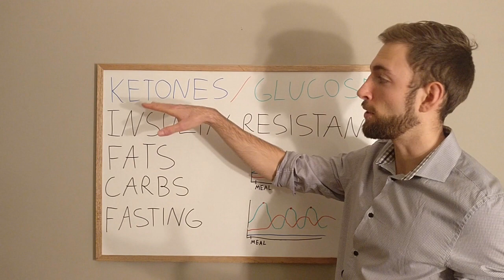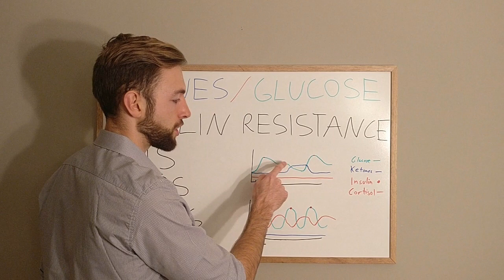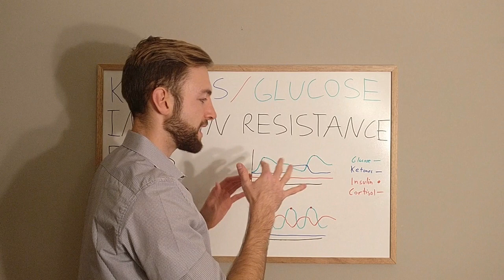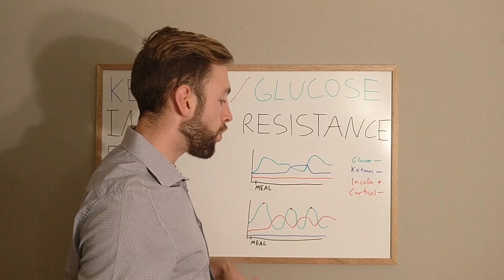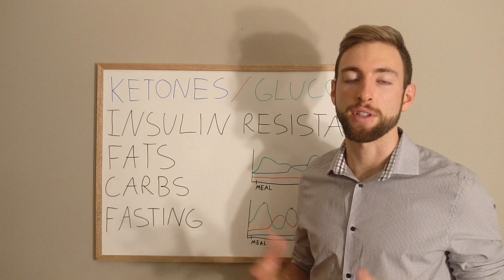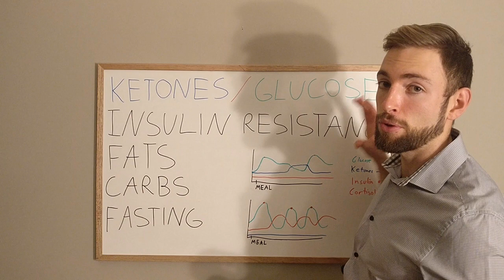Why Do I Get Migraines And Headaches From Not Eating And What To Do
Click here for the FREE guide on the 5 Most Common Mistakes of Hormonal Migraines

In this video I dive into the metabolic break down that is responsible for 80% of those with migraines with and without aura being triggered by skipping meals and fasting.

This is a serious issues because of how common it really it and it points to a loss of our traditional and indigenous roots with normal periods of fasting.

Traditionally we didnt always have food and we were always able to eat all of the time.

After 24hrs, your bodies glucose reserves are used up and it has to switch to burning fats and creating ketones for energy.

This is commonly known as ketosis and part of the ketogenic diet.

Even if we had food the whole year, if the ground froze, that would would end up being primarily animals and fish which means we would only be ingesting fats and proteins.

Without the break from normal carbohydrate metabolism we become very sugar dependant and with the excess of food we become insulin resistant.

This is a double edged sword and causes many problems as is seen with the triggering of headaches and migraines from skipping meals.

But its also seen in the amazing benefits that studies have found with the ketogenic diet for conditions like migraines and epilepsy.

To learn more about why you are triggered from not eating see: 3 Amazing tips for migraine headaches from not eating and after eating

And see the Top 10 Super Simple Blood Sugar Stabilizing Snacks To Keep Migraines At Bay

P.S. Disclaimer time – Always consult your primary care physician before taking any supplements or medications. Remember, I'm not a doctor and don't pretend to be... So this video is not (and should not be) considered medical advice. This content is strictly the opinion of Migraine Professional, and is for informational and educational purposes only. Neither Migraine Professional nor the publisher of this content take responsibility for any possible health consequences of any person or persons reading or following the information in this educational content.